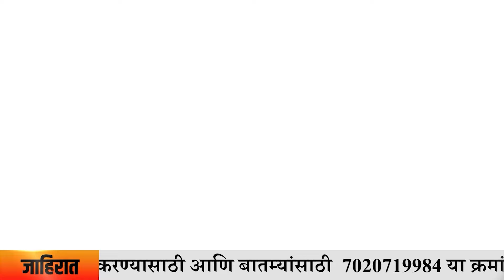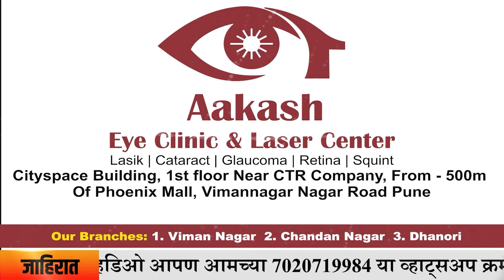Kishor Shinde मनसेचे उमेदवार किशोर शिंदेंची 'TOP NEWS मराठी' वर विशेष मुलाखत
TOP NEWS MARATHI | Kishor Shinde मनसेचे उमेदवार किशोर शिंदेंची  'TOP NEWS मराठी' वर विशेष मुलाखत